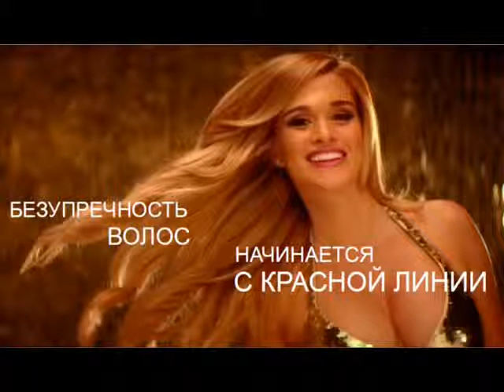Ксения Бородина стала лицом бренда красная линия